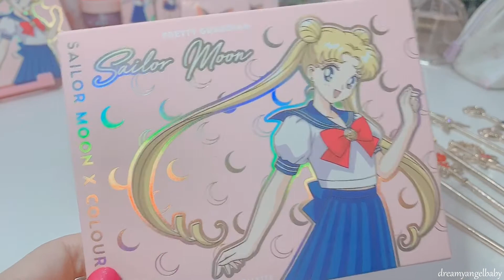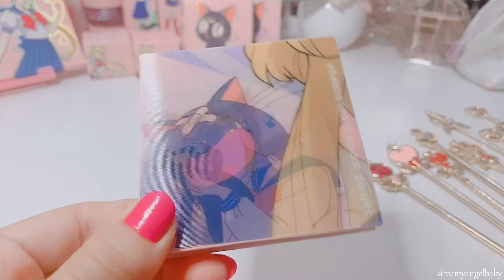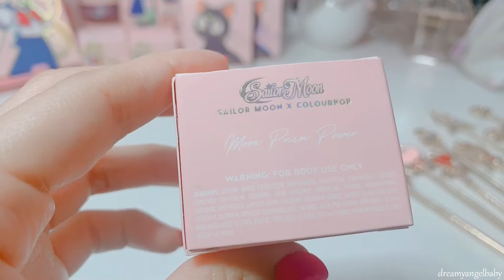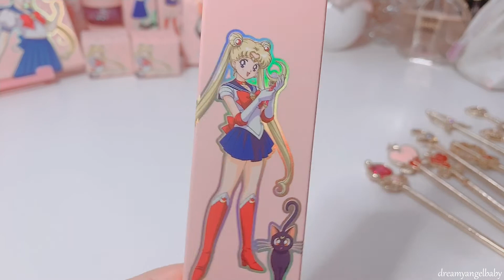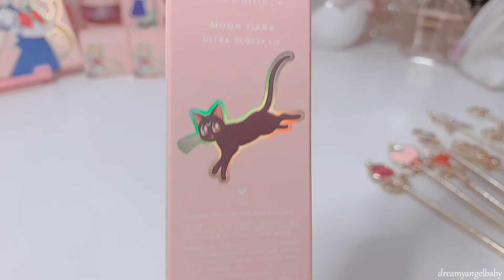Sailor Moon x Colourpop Collection Set ☆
This video is mostly to show a detailed view of the cute packaging,
 the packaging is everything! ☆